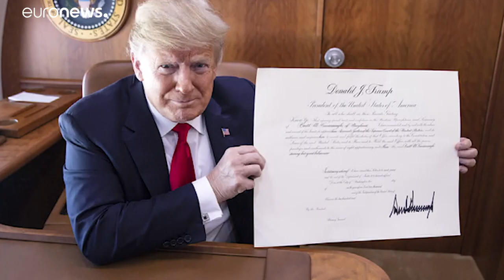Trump festeja nomeação de Kavanaugh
Apesar das acusações de abuso sexual contra o juiz, Donald Trump defendeu sempre a nomeação…